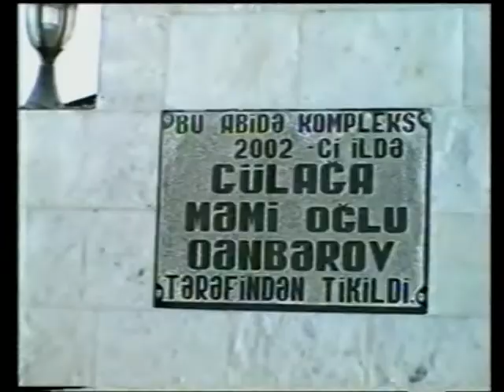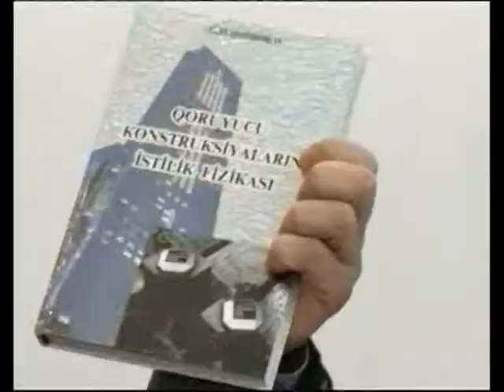Gülağa Tənha haqqında reportaj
(video - 160)